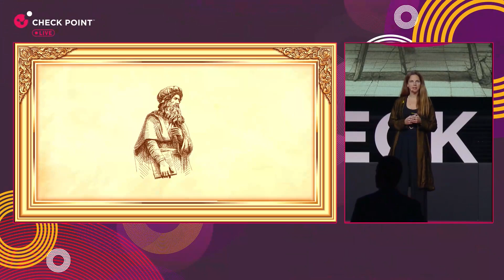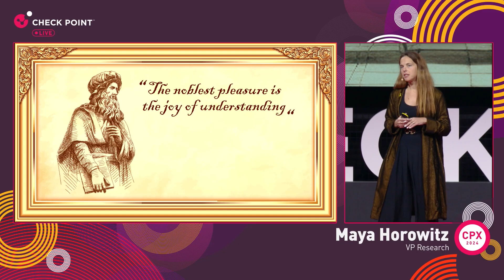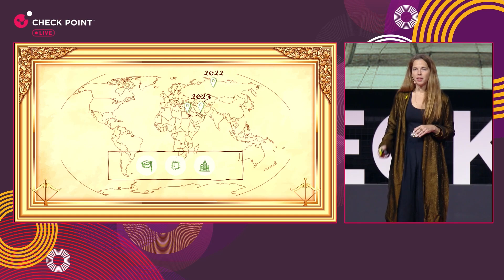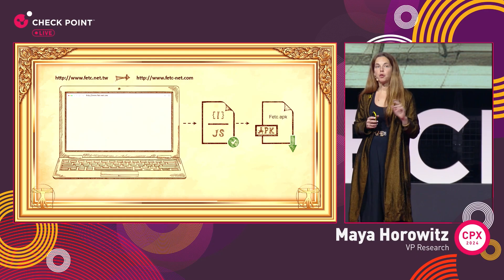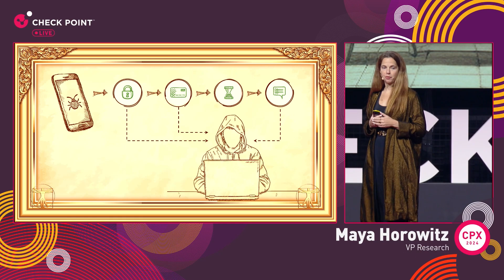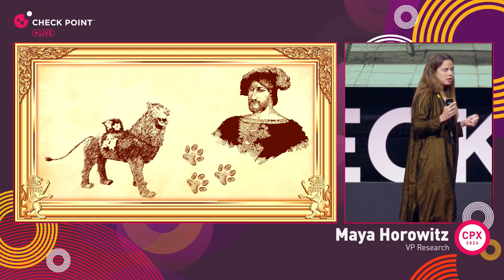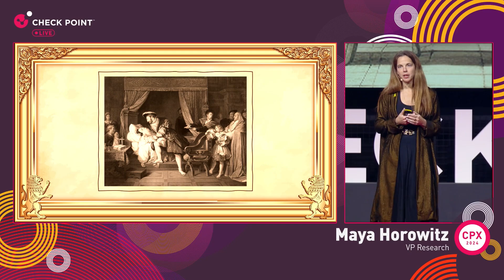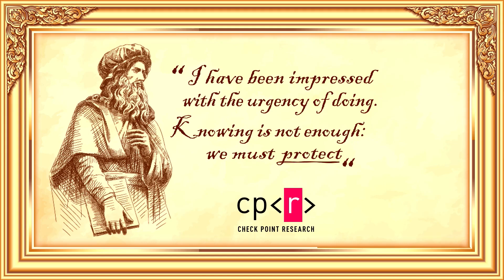CPX 2024: Hacking Like Da Vinci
Maya Horowitz, Check Point VP of Research, explains how Da Vinci used the Vitruvius' detailed study of the human form to inform his art and compares this to how threat actors are refining their phishing emails, making them identical to authentic messages sent to users.